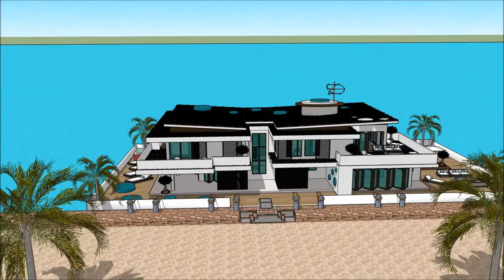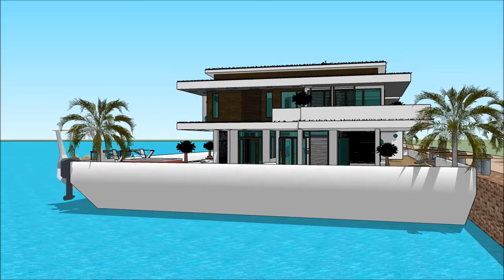Domus bali cad sketchup castellum homes architectus archdaily domum architectura Houston praedium ag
The floating house villa houseboatzania launching an innovative high-end luxury yacht floating house villa mansion home design potentially as a display of exhibition of the Domus bali cad sketchup castellum homes architectus archdaily domum architectura Houston praedium ag.

The collection of the Floating house villa houseboatzania concept of Domus bali cad sketchup castellum homes architectus archdaily domum architectura Houston praedium ag consists of high luxury and architectural art pieces in minimalism combined with living on the waterfront of the harbour.

The floating house villa mansion yacht design has the basis to sustain living with high standards and contemporary structural design - Domus bali cad sketchup castellum homes architectus archdaily domum architectura Houston praedium ag with numerous of prospects for excessive living and
celebrating the desire of life worldwide: